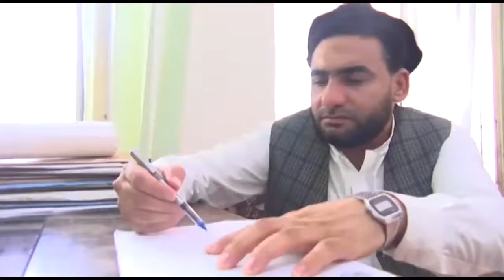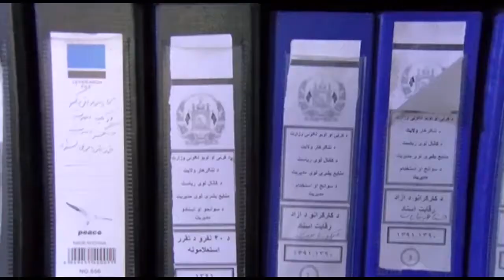The Guest of Sharq 28.7.2018 / دشرق میلمه